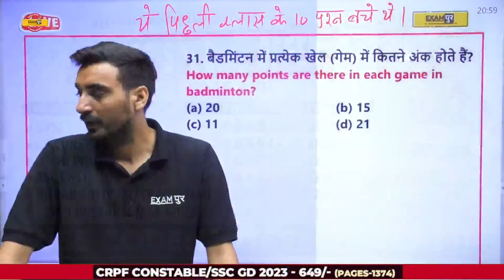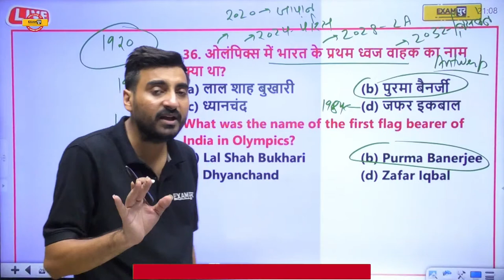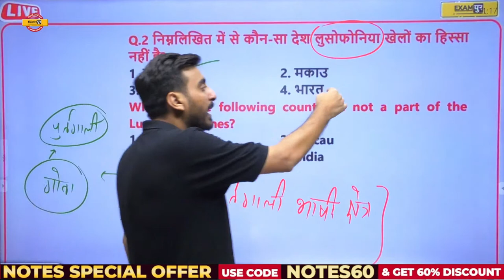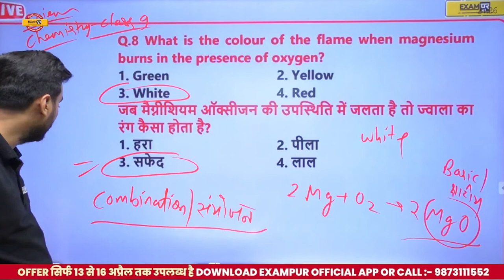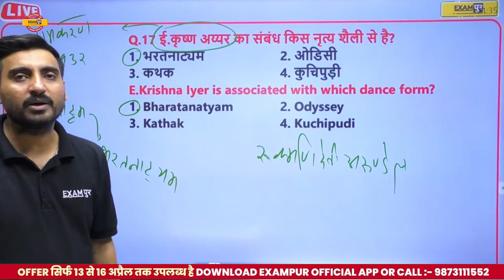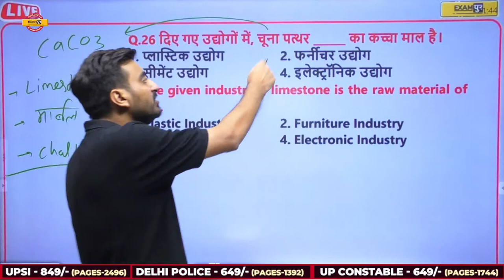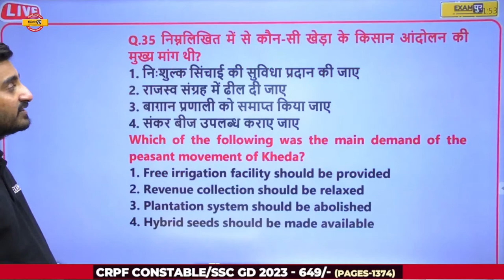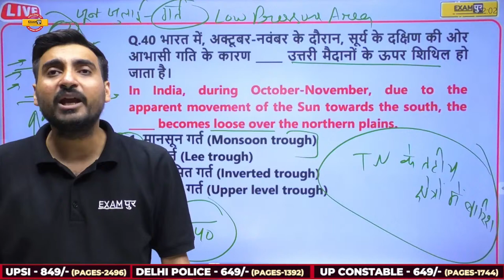SSC GD GK GS CLASS 2023 | SSC GD 10 JANUARY GK GS QUESTIONS | CRPF GD CONSTABLE GK GS | BY VIVEK SIR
🔥UP POLICE NEW VACANCY 2023 SSC GD GK GS CLASS 2023 | SSC GD 10 JANUARY GK GS QUESTIONS | CRPF GD CONSTABLE GK GS | BY VIVEK SIR | CRPF GD CONSTABLE GK GS QUESTIONS | GK GS FOR SSC GD 2023 | BY VIVEK SIR | SSC GD GK GS QUESTIONS | SSC GD GK GS PRACTICE SET | SSC GD 2023 GK GS | CRPF CONSTABLE GK GS | CRPF GK GS CLASS | CRPF GK GS

🔴𝐎𝐔𝐑 PARIVARTAN 𝐂𝐎𝐔𝐑𝐒𝐄𝐒: 🔴

🔴𝐎𝐔𝐑  𝐂𝐎𝐔𝐑𝐒𝐄𝐒: 🔴

📌𝐎𝐮𝐫 𝗡𝗼𝘁𝗲𝘀